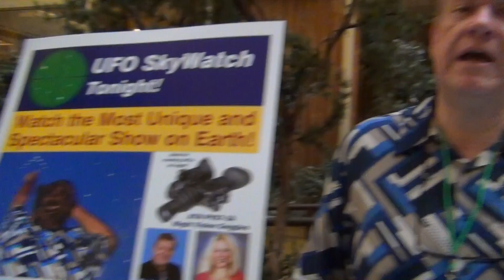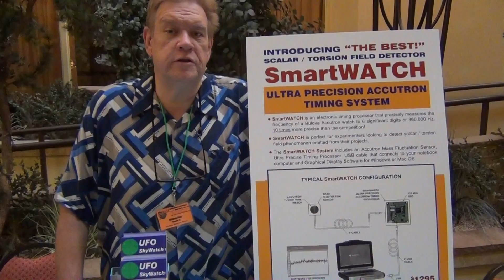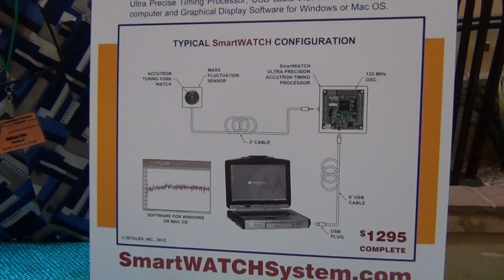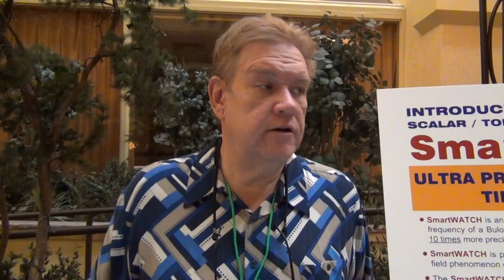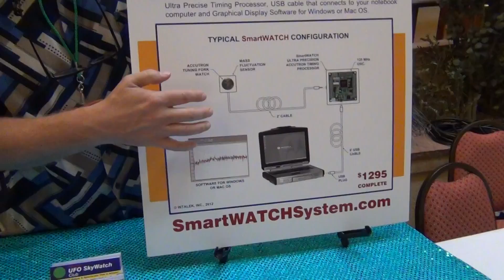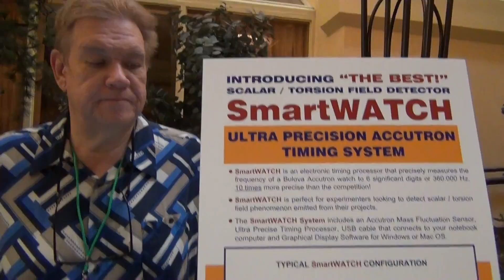Bill Alek on SkyWATCH and SmartWATCH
- Bill Alek describes the UFO SkyWATCH project, involving outdoor UFO-spotting tours in the Phoenix area using 3rd-generation Starlight night-vision equipment, and describes his new SmartWATCH system, a gravitational anomaly detector that replaces the older accutron measurement systems he's developed.

The Accutron system works by measuring the change in frequency of an electrically driven tuning fork to detect slight anomalies that may occur in the vicinity of slight alterations of the Earth's gravitational field. Alek developed the apparatus after visiting the "Gravitational Mystery Spot" in California, in which the gravitational pull of the Earth deviates slightly from normal as a result of dense deposits of metal underground.